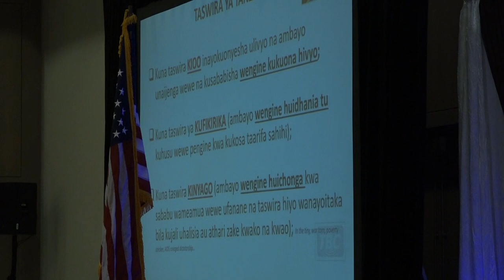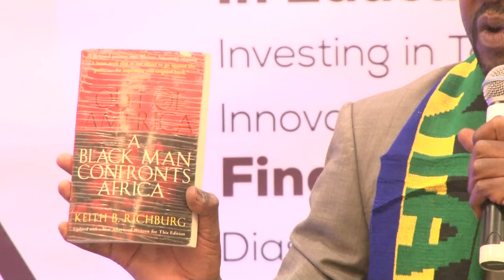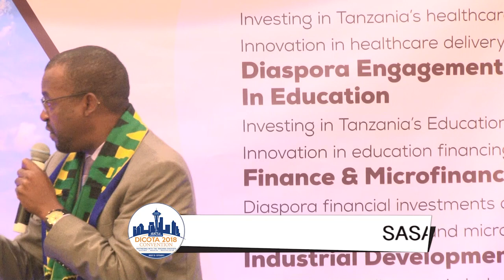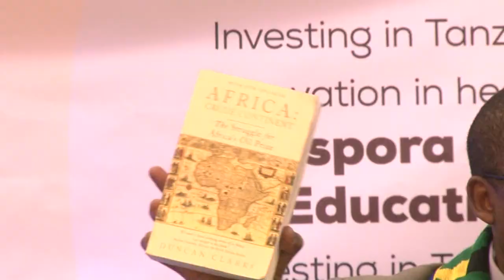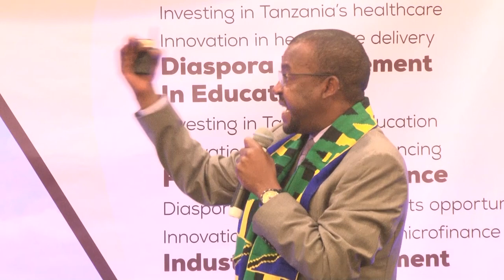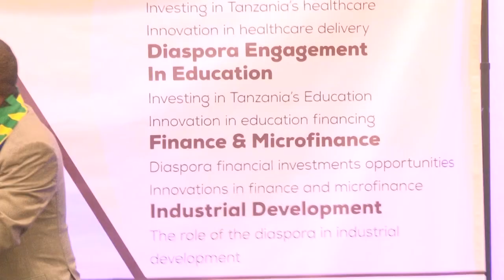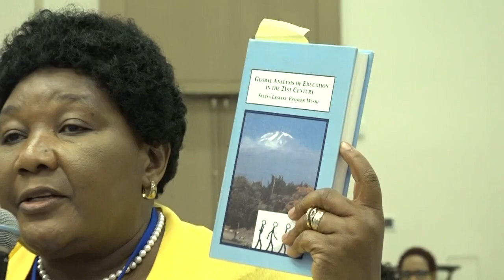HII NDIO TASWIRA HALISI YA TANZANIA na Dkt.Ayub Rioba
Mkurugenzi Mkuu wa shirika la utangazaji Tanzania Dkt.Ayub Rioba  bellevue college seattle Wa.. Marekani, ametoa Taswira HALISI ya TANZANIA ilivyo kwa sasa..tofauti na wasemavyo watu wasio ijua vizuri Tanzania